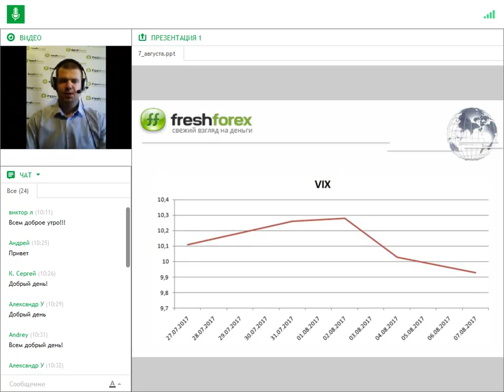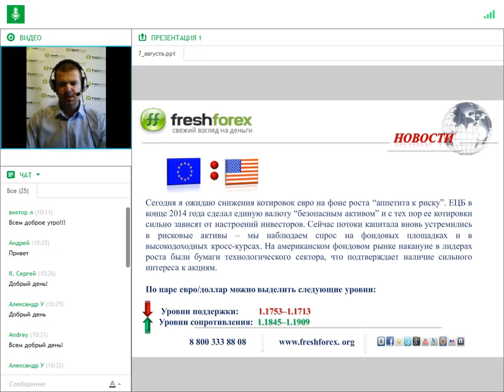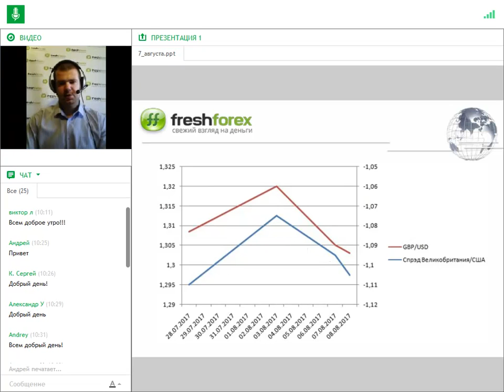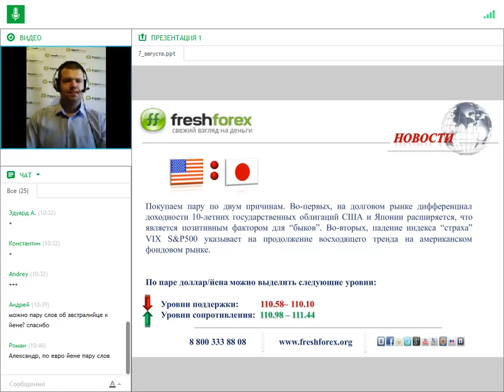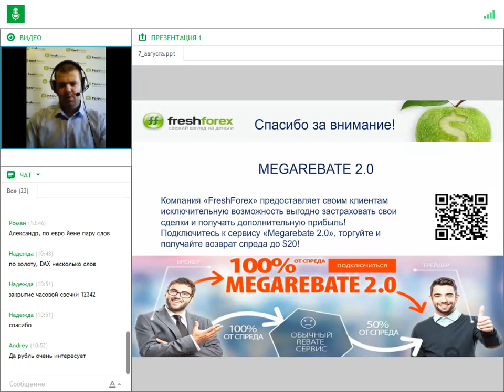Ежедневный обзор FreshForex по рынку форекс 8 августа 2017